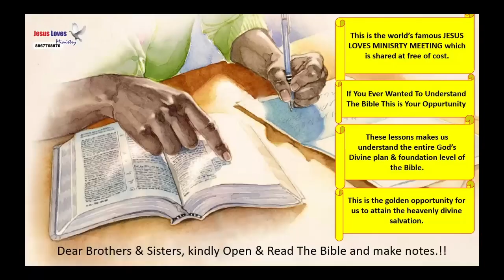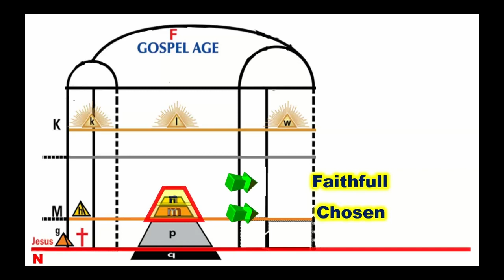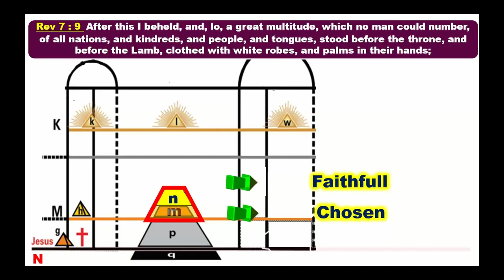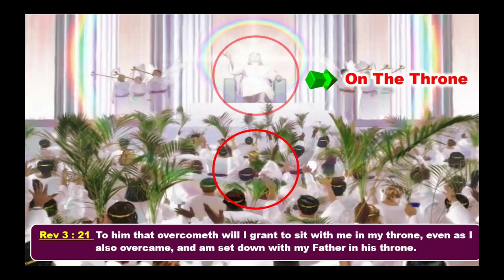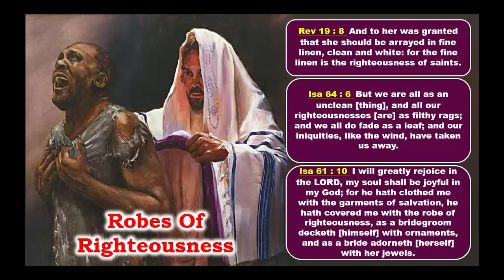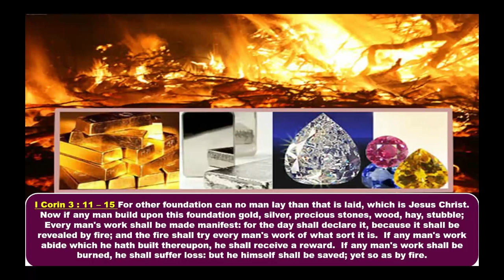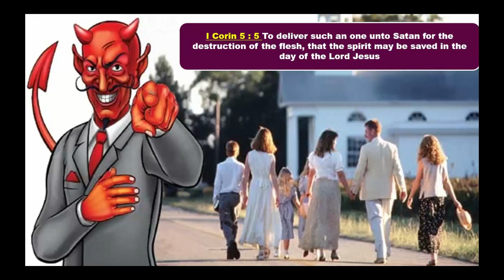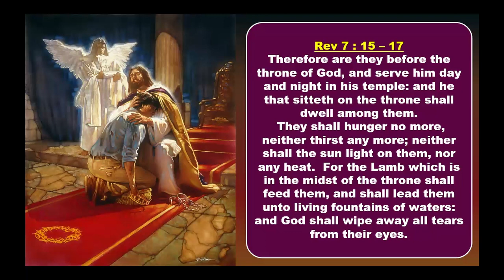Church - Part 4 - Free Nepali Bible Study - Br Raju - 8867768876- Jesus Loves Ministry